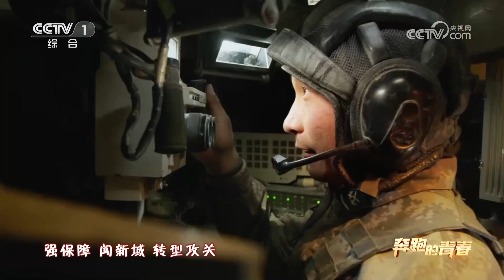【纯享】“王炸组合”合唱军队《戎光》感受中国青年军人的热血青春！| CCTV「2023五四青年节特别节目」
《戎光》，表演：陆军工程大学、海军潜艇学院等。

《中国梦·劳动美——2023五一国际劳动节“心连心”特别节目》：
《奋斗的青春——2022年五四青年节特别节目》播放列表：